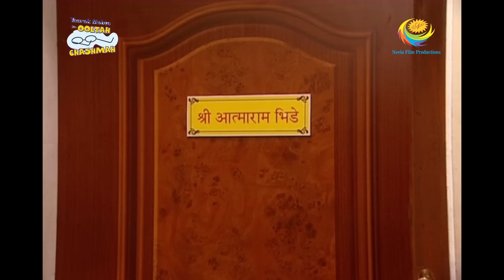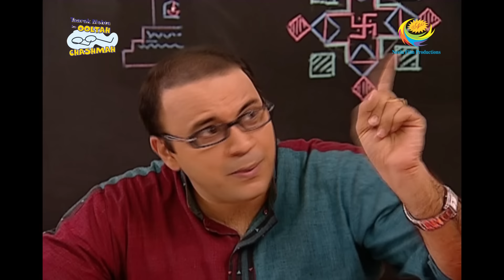Taarak Mehta Ka Ooltah Chashmah - Episode 474 - Full Episode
Episode 474 -
Jethalal seems to show no interest in the land that Sundar proposed him to buy. Meanwhile Bhide gets a similar opportunity when he is told by Chanda Ramani that he is willing to sell his flat.